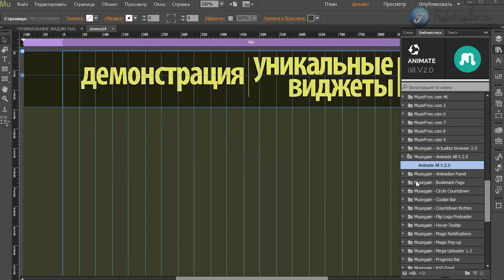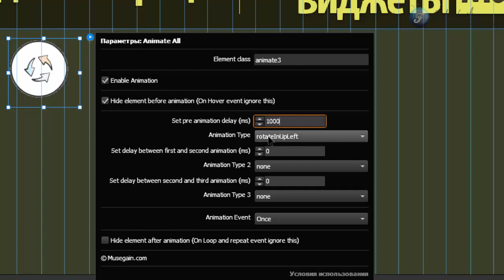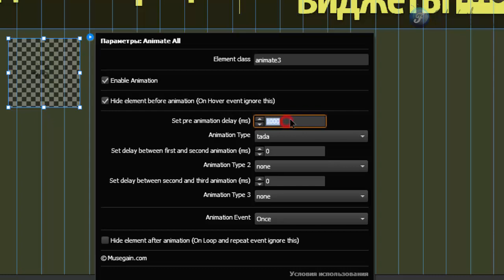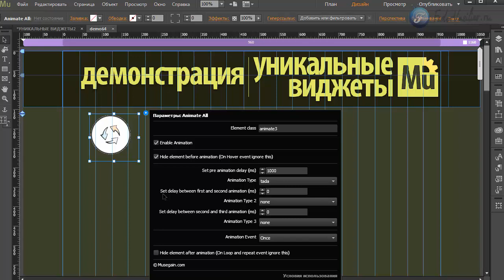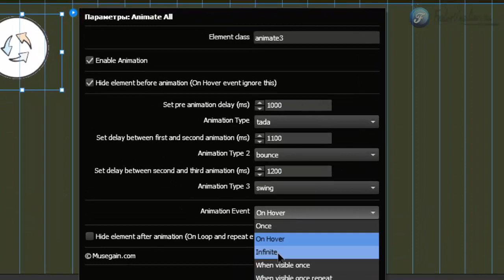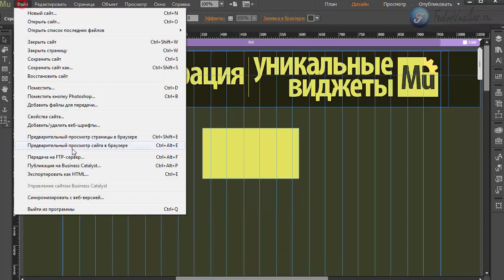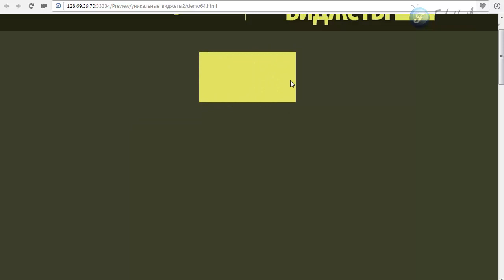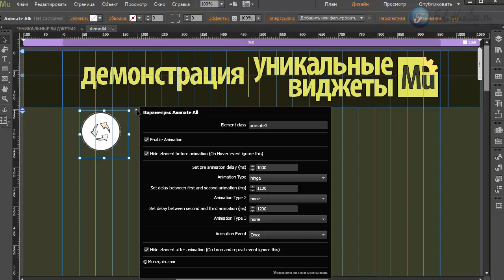Виджет - трехуровневая анимация [Adobe Muse]. Часть 15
В этом видео я покажу инструмент, с помощью которого вы сможете задействовать сразу три эффекта анимации на любой объект. Анимация проигрывает с заданной последовательностью. Также вы сможете зацикливать анимацию, и делать анимацию, например, только при клике мыши.